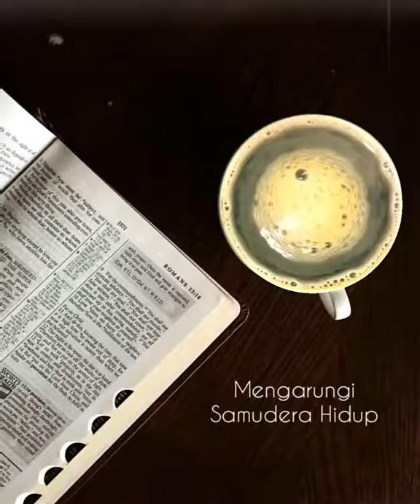Sugiharto Sugeng - Mengarungi Samudera Hidup (Official Audio)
Songwriter & Vocal : Sugiharto Sugeng
Keyboard : Suwandy Yu